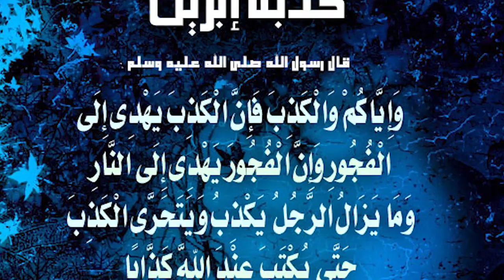برنامج أفلا يعقلون مع عبد الدائم الكحيل 8 أسرار الكذب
هل تعلم بأن الكذب يعتبره العلماء شيئاً خطيراً على الإنسان.. له أضرار كثيرة ولذلك حرمه الإسلام .. لنتأمل هذه الحقائق العلمية ..